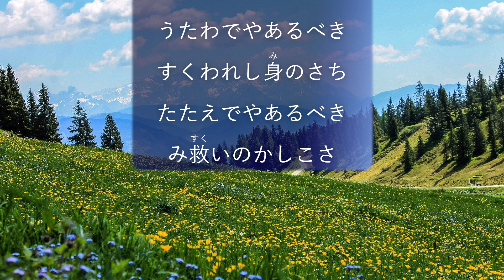希望の讃美歌 214番「ああうれしわが身も」- Hymns of Hope / Blessed assurance, Jesus is mine (歌詞付き/カラオケ)